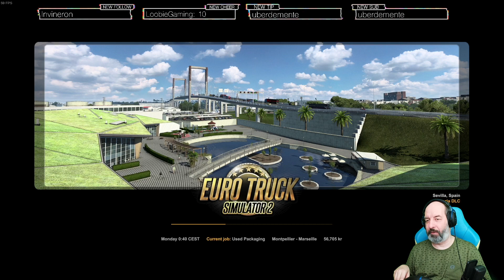Valentine gift deliveries around Spain and southern France - Euro Truck Simulator 2 [Linux]